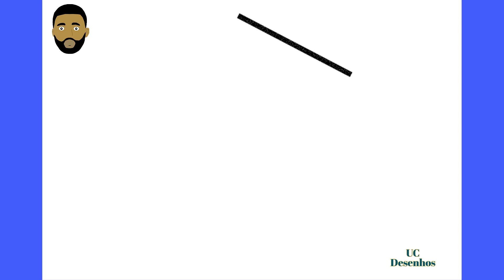Como desenhar um escudo simples passo a passo - Wie man einen Schild zeichnet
Learn how to draw a simple shield step by step